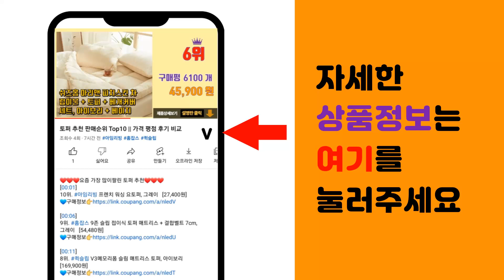3IN1무선충전기 추천 판매순위 Top10 || 가격 평점 후기 비교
❤️❤️❤️요즘 가장 많이팔린 3IN1무선충전기 추천❤️❤️❤️

[00:01]
10위. 이어맥 애플워치/갤럭시워치 동시호환 3in1 고속 무선충전 무드등 거치대 23W EWC-0 [31,900원]

[00:06]
9위. 스피세프 접이식 3IN1 충전기 맥세이프 고속 무선충전기 거치대, 블랙 [29,800원]

[00:11]
8위. 만렙 3in1+1 애플워치 아이폰 맥세이프 무선충전기 거치대, 블랙, 1개 [35,100원]

[00:16]
7위. 만렙 3in1 애플워치 호환 무선 충전 거치대, 화이트, 1개 [31,500원]

[00:21]
6위. 모잇 3in1 맥세이프 무선충전기 아이폰 애플워치 인테리어 무드등 거치대, 화이트, 1개 [23,690원]

[00:26]
5위. Mankiw맨큐 3in1 무선충전기 갤럭시워치 버즈 호환 고속충전 거치대 S99, 1개, [29,800원]

[00:31]
4위. 무아스 플랫스퀘어 3in1 고속 무선충전 무드등 거치대 23W 애플워치 버전, 화이트, 1 [29,800원]

[00:36]
3위. 홈플래닛 3in1 삼성 갤럭시워치 전용 23W 멀티 무선 충전 거치대 + 케이블 세트, 블 [28,840원]

[00:41]
2위. 만렙 3in1 + 1 애플워치 아이폰 맥세이프 무선충전기 거치대, 화이트, 1개 [35,100원]

[00:46]
1위. 밸류엠 큐브 3in1 맥세이프 고속 무선 충전기, 혼합색상, 1개 [33,150원]